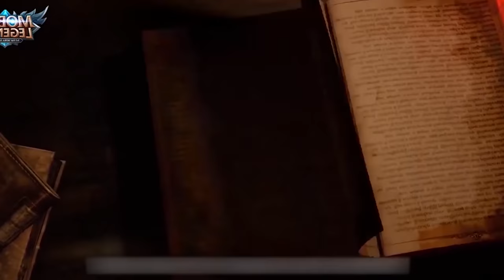ПОДКАСТ #4 ПРО МАЛАЙЗИЮ, СТАТИСТИКУ И БОИ! MOBILE LEGENDS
Mobile Legends